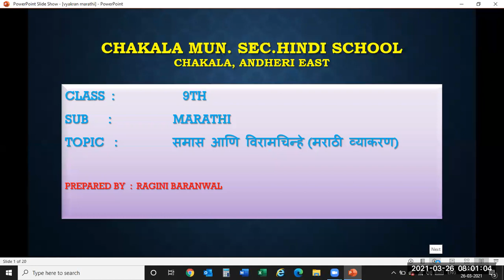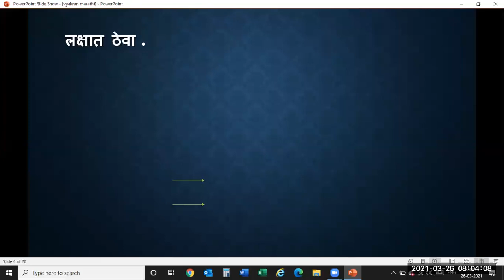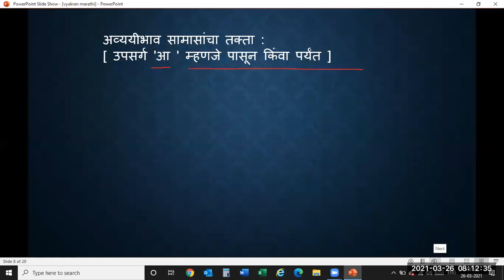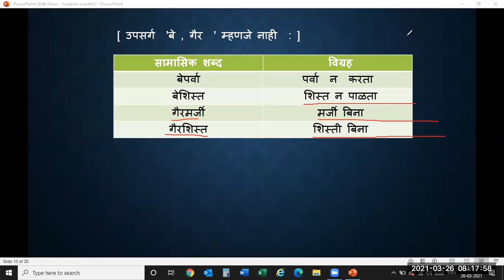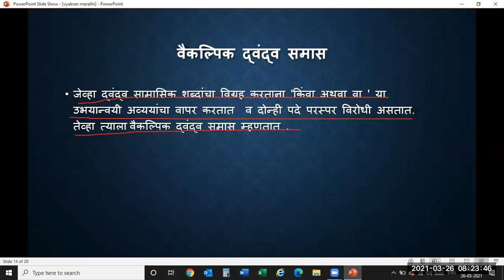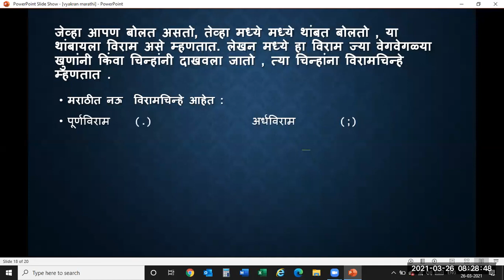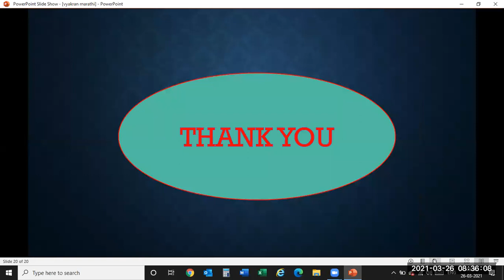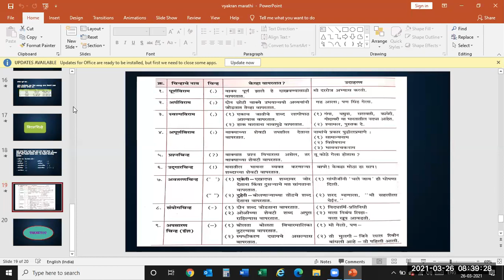व्याकरण घटका वर आधारित प्रश्न मराठी VYAKARAN GHATAKAVAR ADJARIT PRASHNA MAATHI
TEACHER -   SMT RAGINI BARNWAL
STD - 9TH
SUB - MARATHI